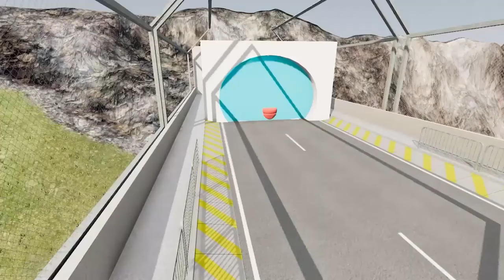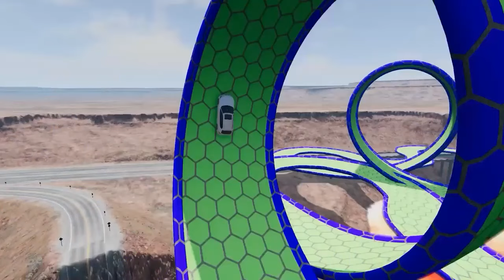Double Flatbed Trailer Truck vs Speedbumps | Train vs Cars | Tractor vs Train | BeamNG.Drive